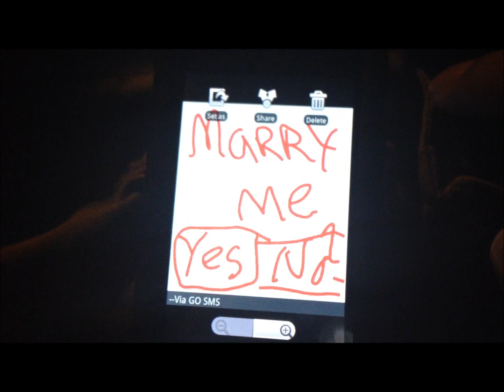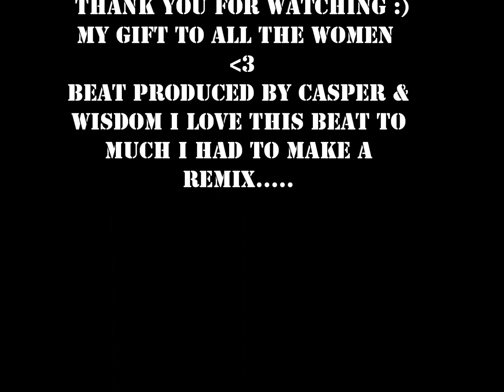The Official Music Video "Tears Of An Angels" by- Anthony Martinez Jr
The two verses are based on true events ; my friend casper & wisdom created this wonderful beat... hope you like it (:
R.I.P tupac.